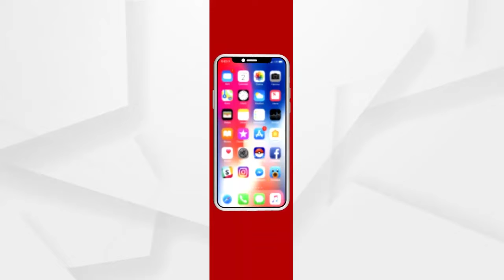ଆଜି କେରଳରେ ନିର୍ବାଚନ ଫଳାଫଳ ପାଇଁ ଚାଲିଛି ପ୍ରସ୍ତୁତି...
କୋଭିଡ -19 ମହାମାରୀର ନିର୍ଦ୍ଦେଶାବଳୀ ଅନୁସରଣ କରି ଆଜି କେରଳରେ ବିଧାନସଭା ନିର୍ବାଚନ ଫଳାଫଳ ପ୍ରକାଶ ପାଇଁ ଚାଲିଛି ପ୍ରସ୍ତୁତି.